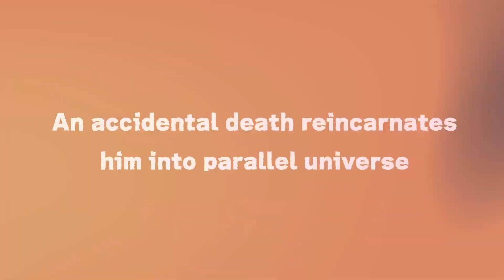Isekai Rondo - Official Trailer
Isekai Rondo is a mobile RPG that brings players on a quest for a parallel universe after being reborn with the ultimate job, an unparalleled parallel adventure. Complete quests and raise the guild rank so you can challenge deeper dungeons or other adventuring parties. With other elements such as a battle arena and the dungeon where treasure chests are automatically generated, your adventure against the Overlord's Army will surely be an unparalleled quest to finally gain a calm, modest life. Isekai Rondo is available now on iOS and Android.